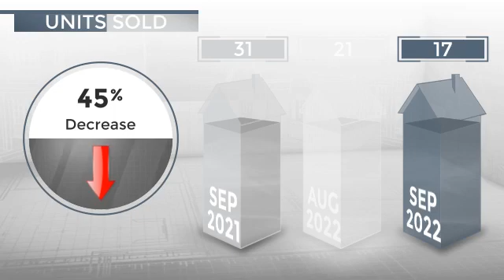San Diego, CA, 92110 - Real Estate Market Update - October 2022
0